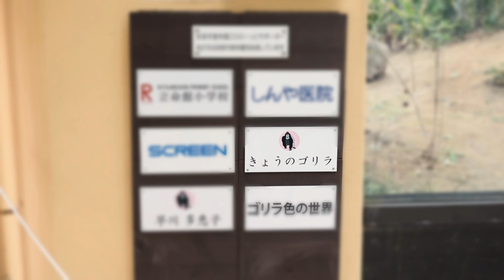4月28日のニシゴリラのゲンタロウ。最後は、お母さんと仲直り出来ました。【京都市動物園、ニシゴリラの家族】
2022年4月28日、モモタロウファミリーの長男ゲンタロウのようす。
良い子にしている日とちょっと荒れる日があるゲンタロウ。午前中に小悪魔の顔になるゲンタロウ。
お母さんゲンキがかなり怒っていて、キンタロウもお母さんの応援を頑張っています。
お父さんモモタロウは、あまり関心がない？
後半、お母さんゲンキも許してあげた場面があり一安心。

2000年7月3日生
2010年に京都市動物園に来ました。

1986年6月24日生

2011年12月21日生

2018年12月19日生